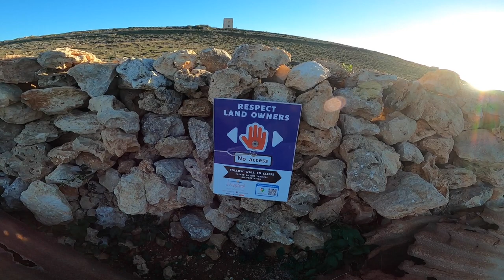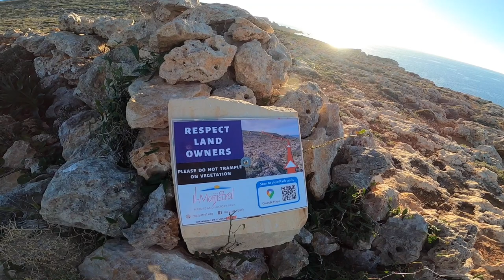Popeye village trek Malta (Majjistral Park)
Today I will once ago go to Mellieha and stay my trek exactly from Popeye Village film set from the 1980 and now turned into a theme park. From here first I visit a bay infront and then head to Majjistral Park from the North side and follow the cliffs edge. I will end my trek by visiting WW2 pillbox. Hope you enjoy.

Pierre Farrugia